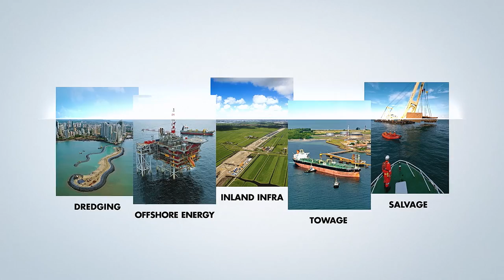Corporate film Boskalis 2016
Royal Boskalis Westminster N.V. is a leading global dredging and offshore contractor and maritime services provider. We offer a unique combination of experts, vessels and activities. With our origins in the Netherlands, we have been operating for over 100 years. Today we create new horizons for our stakeholders in the ports, offshore energy, maritime and inland infrastructure markets.